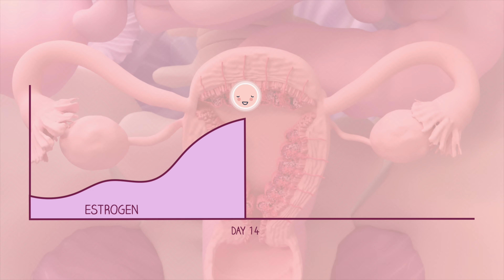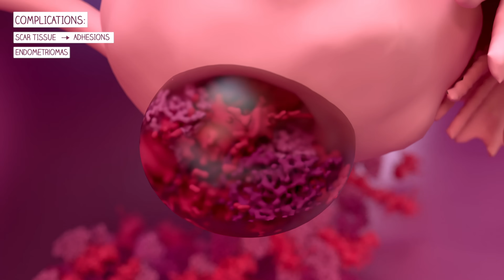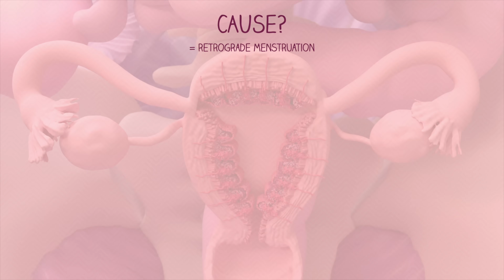Endometriosis | 3D Animation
In this 3D animated video, I explain what endometriosis is, its complications, possible causes, and how it can be treated.

Timecodes:
0:00 What is the endometriosis?
0:10 Normal menstrual cycle
0:40 Menstrual cycle in endometriosis
1:23 Complications
2:18 Cause
2:32 Treatment options
2:43 Next video

3D animations used in this video are licensed and created by Designcells.